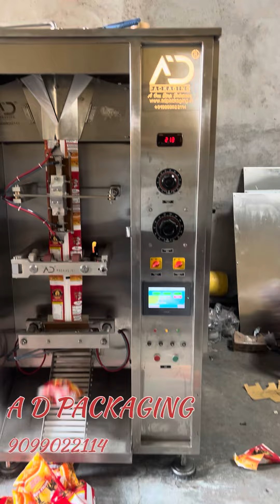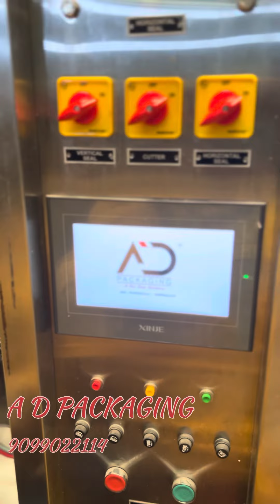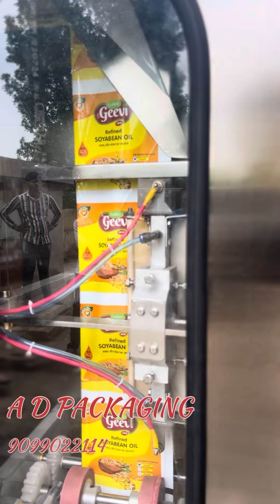Pouch packing machine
Milk , Ghee , Oil Pouch packing machine ,
A D PACKAGING, Ahmedabad,